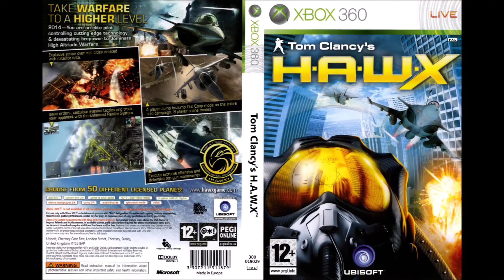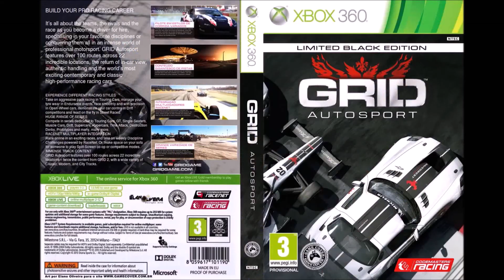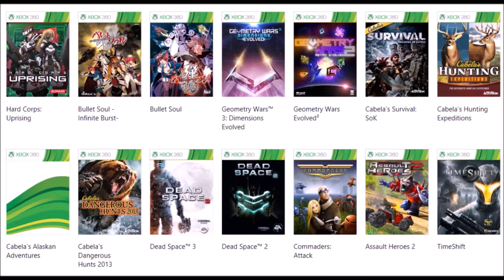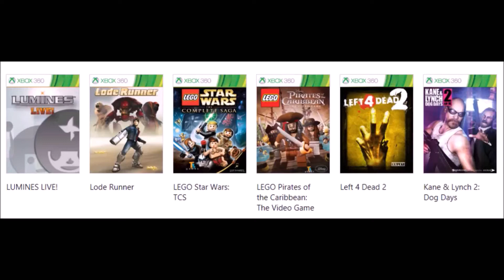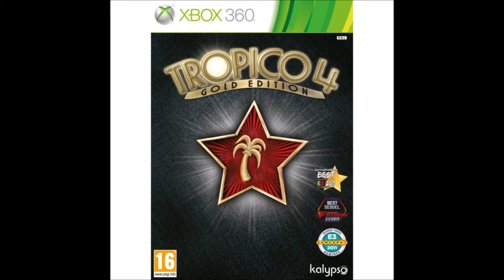Xbox One Backwards Compatible Game List - Every Playable Xbox 360 Game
NEWER LIST  SOON :)